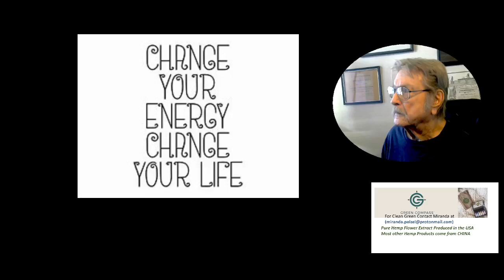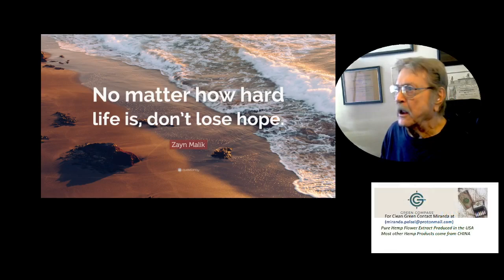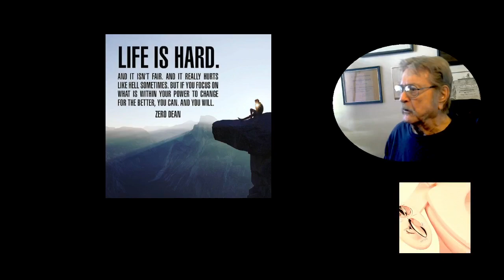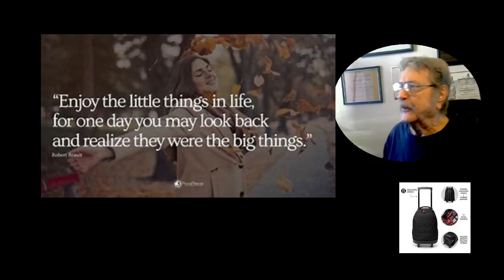How You Vibrate is What The Universe Echoes Back!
Life In Front Of You Is More Important Than The Life Behind You
Just Plain Bill Straight Talking …Thoughts While Thinking? It is our interpretation of what is the bigger picture and connecting the dots of what is not seen on the surface and putting it into a simple scenario using the experience oof covering news. Bill is a retired owner of Radio and TV stations and a Past President of the Texas Association of Broadcaster’s
I’m The Oldest Active tubber!!